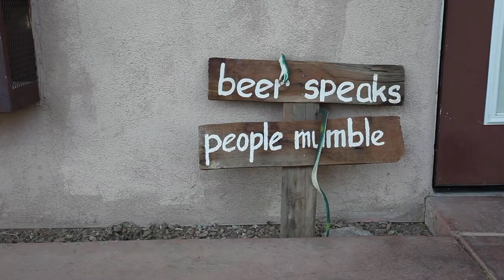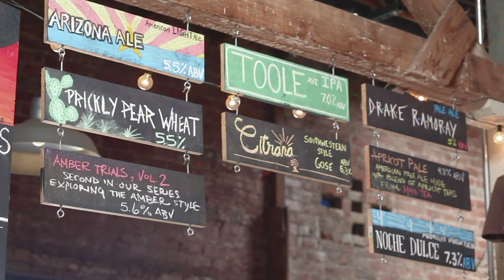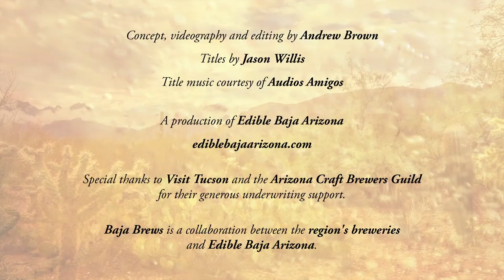BAJA BREWS - Ep.5 - Location, Location, Location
In the fifth episode of Baja Brews, hear from Tucson brewmasters on the importance of providing both local and out-of-town beer-drinkers with an entertaining and friendly atmosphere, a sense of place… and of course, great brews!